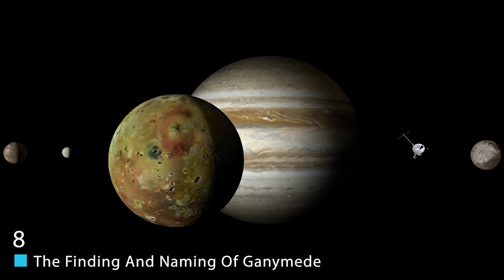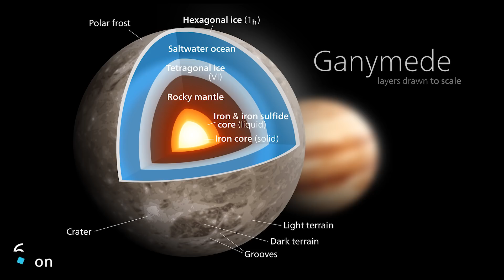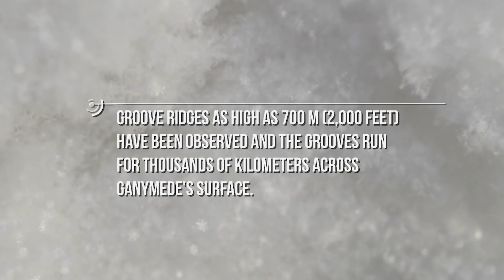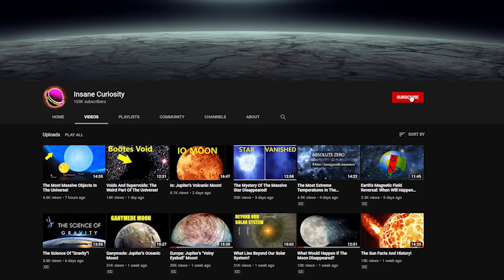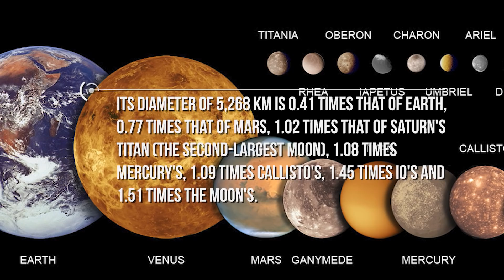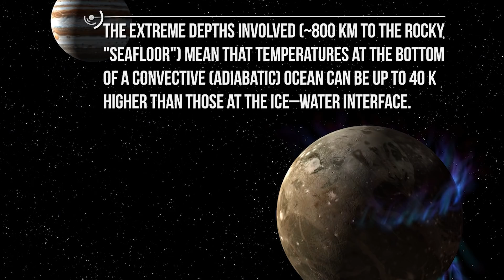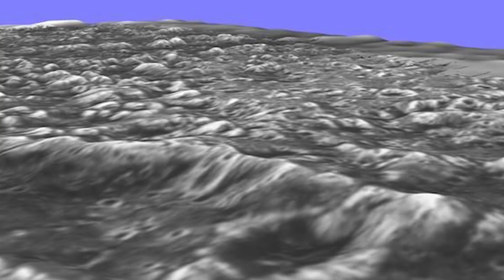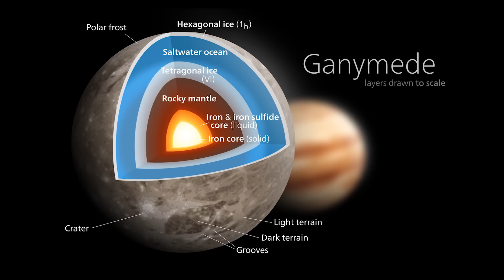Ganymede: Jupiter's Oceanic Moon!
From its discovery around Jupiter, to its composition, and what mysteries it may hold, and more! Join us as we explore Ganymede: Jupiter's Oceanic Moon!
8. The Finding And Naming Of Ganymede
At present, Jupiter has 79 moons, some of which have only been discovered recently. But in regards to Ganymede, it may have an origin that is far beyond the histories of the other moons.
Chinese astronomical records report that in 365 BC, Gan De detected what might have been a moon of Jupiter, probably Ganymede, with the naked eye. However, Gan De reported the color of the companion as reddish, which is puzzling since the moons are too faint for their color to be perceived with the naked eye. Sh* Shen and Gan De together made fairly accurate observations of the five major planets.
On January 7th, 1610, Galileo Galilei observed what he thought were three stars near Jupiter, including what turned out to be Ganymede, Callisto, and one body that turned out to be the combined light from Io and Europa; the next night he noticed that they had moved. On January 13th, he saw all four at once for the first time, but had seen each of the moons before this date at least once. By January 15th, Galileo came to the conclusion that the stars were actually bodies orbiting Jupiter. Thus, the discovery of the moons.
Galileo originally called Jupiter's moons the Medicean planets, after the Medici family and referred to the individual moons numerically as I, II, III, and IV. Galileo's naming system would be used for a couple of centuries.
It wouldn't be until the mid-1800's that the names of the Galilean moons, Io, Europa, Ganymede, and Callisto, would be officially adopted, and only after it became apparent that naming moons by number would be very confusing as new additional moons were being discovered.
In mythology, Ganymede was a beautiful young boy who was carried to Olympus by Zeus (the Greek equivalent of the Roman god Jupiter) disguised as an eagle. Ganymede became the cupbearer of the Olympian gods. The Greek/Roman pantheons are the epicenter of many names of both planets and moons in our solar system.
7. Orbits and Rotations
Ganymede orbits Jupiter at a distance of 1,070,400 km, third among the Galilean satellites, and completes a revolution every seven days and three hours. Which indeed means that a "Day" on Ganymede is a week here on Earth, that would be something that would take some getting used to no doubt.
Like most known moons, Ganymede is tidally locked, with one side always facing toward the planet, hence its day is seven days and three hours. Its orbit is very slightly eccentric and inclined to the Jovian equator, with the eccentricity and inclination changing quasi-periodically due to solar and planetary gravitational perturbations on a timescale of centuries.
Ganymede participates in orbital resonances with Europa and Io: for every orbit of Ganymede, Europa orbits twice and Io orbits four times. Conjunctions (alignment on the same side of Jupiter) between Io and Europa occur when Io is at periapsis and Europa at apoapsis. Conjunctions between Europa and Ganymede occur when Europa is at periapsis. The longitudes of the Io–Europa and Europa–Ganymede conjunctions change with the same rate, making triple conjunctions impossible. Such a complicated resonance is called the Laplace resonance.
There are two hypotheses for the origin of the Laplace resonance among Io, Europa, and Ganymede: that it is primordial and has existed from the beginning of the Solar System; or that it developed after the formation of the Solar System. A possible sequence of events for the latter scenario is as follows: Io raised tides on Jupiter, causing Io's orbit to expand (due to conservation of momentum) until it encountered the 2:1 resonance with Europa; after that the expansion continued, but some of the angular moment was transferred to Europa as the resonance caused its orbit to expand as well; the process continued until Europa encountered the 2:1 resonance with Ganymede. Eventually the drift rates of conjunctions between all three moons were synchronized and locked in the Laplace resonance.
6. Composition
Ganymede has three main layers. A sphere of metallic iron at the center (the core, which generates a magnetic field), a spherical shell of rock (mantle) surrounding the core, and a spherical shell of mostly ice surrounding the rock shell and the core.

Credits: Ron Miller
Credits: Nasa/ jpl/brown university/ voyager-iss/jpl-caltech/swri/msss

Video Chapters:
00:00 Introduction
00:24 Finding and Naming of Ganymede
02:31 Orbits and Rotations
04:42 Composition
07:53 Size
08:47 Oceans Below
10:13 Life in the Oceans
11:54 Atmosphere
12:58 Formation